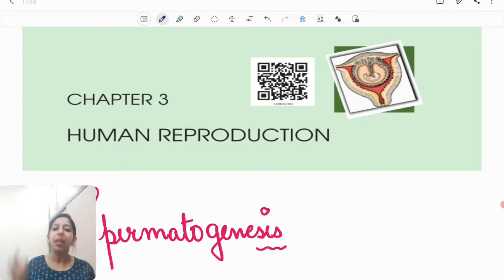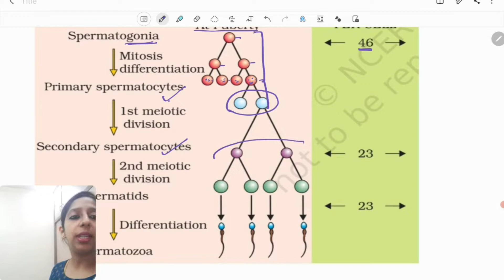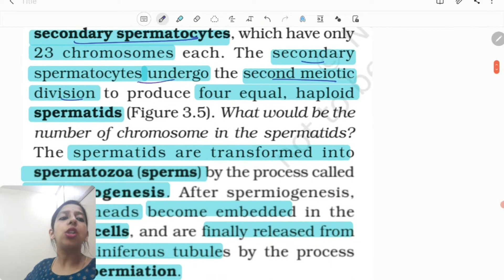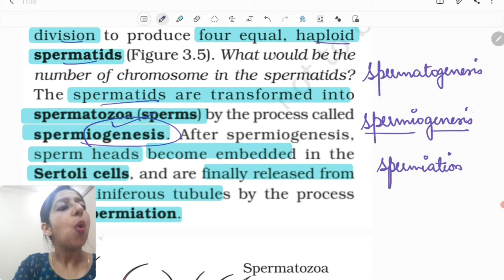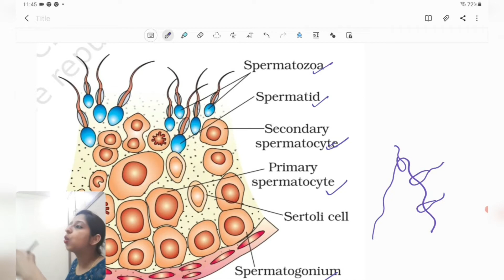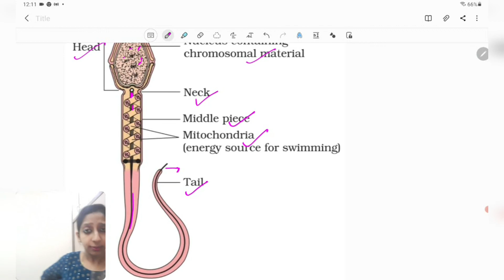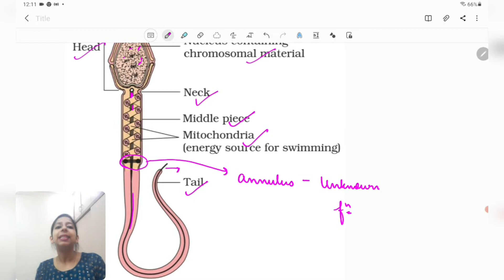humanreproduction malereproductivesystem sperm spermatogenesis ishanirathore neetbiology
neet2022
shalabh Vijay
ishani rathore
kota coaching
career point
physics wallah